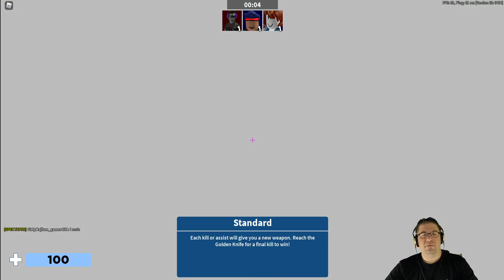Roblox - Arsenal - Intense Streak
In this episode of Roblox, Arsenal, I am trying to grind away to get the "Anybody want any coffee." sound. Love you all!